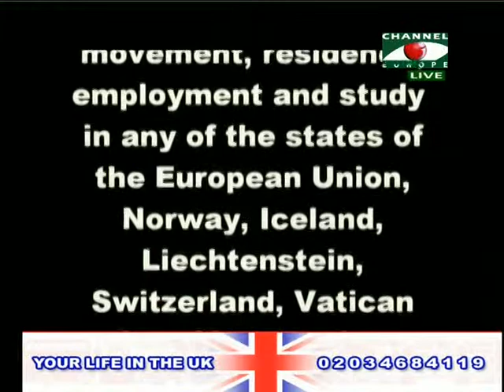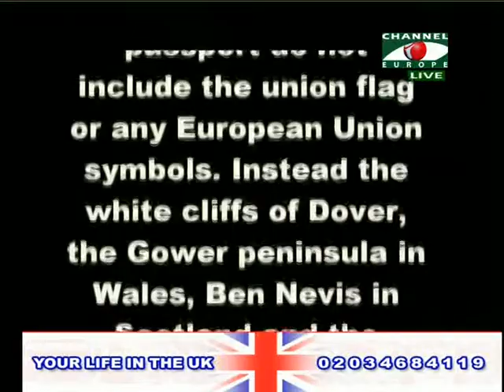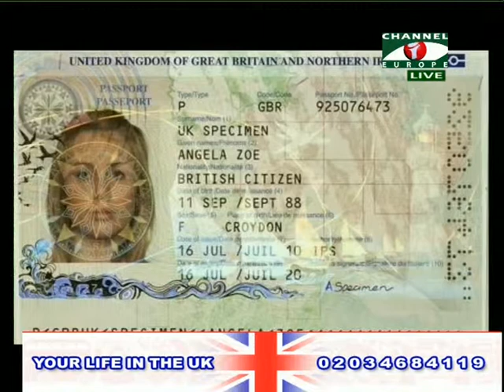Your Life in the UK 141113 3